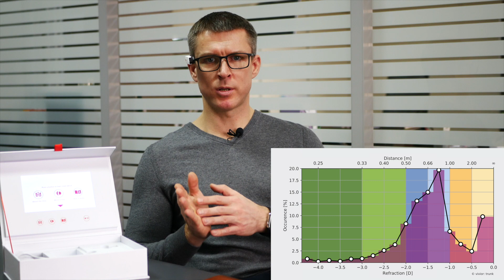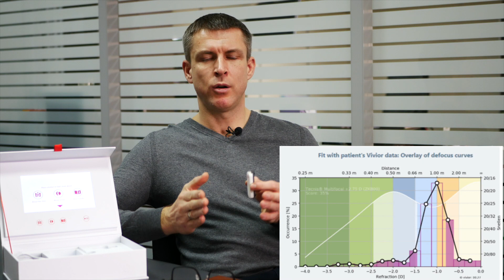Точный подбор мультифокального хрусталика - обзор технологии VIVIOR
Когда у вас развилась катаракта глаза, и вы уже знаете что лечение катаракты без операции невозможно, перед вами становится вопрос о выборе искусственного хрусталика глаза. И если способность читать без очков для вас важна, то вы приняли решение имплантировать мультифокальный хрусталик.

👉 Заходите на мой сайт чтобы
- подобрать оптимальный хрусталик глаза
- получить мою персональную консультацию
- отблагодарить меня за полезный контент
- связаться со мной по профессиональным вопросам 👈

Какой именно мультифокальный хрусткалик выбрать - это непростая задача, и чтобы ее облегчить я записал видео, где собрал

обзор всех технологий мультифокальных хрусткликов
как выбрать мультифокальный хрусталик при помощи заполнения и анализа специальной анкеты (выбор между мультифокальным бифокальным, трифокальным или EDOF хрусталиком с расширенной глубиной фокуса),
и наконец самый точный на сегодня метод выбора - анализ ваших зрительных потребностей с помощью специальной швейцарской технологии выбора ИОЛ (хрусталика глаза) VIVIOR.

В этом видео я расскажу как максимально точно и индивидуально подобрать премиальный мультифокальный хрусталик для лечения катаракты и коррекции пресбиопии, чтобы после операции не пользоваться очками для чтения сложно, но с применением современных технологий возможно.

В этом видео представляю обзор новой швейцарской технологии точного подбора типа мультифокального или EDOF хрусталика для ваших индивидуальных зрительных потребностей - VIVIOR.

Это технология поможет точно выбрать лучший мультифокальный хрусталик именно для ваших зрительных нужд и быть уверенным что вы выбрали самое лучшее для ваших глаз.

Другие видео о зрении, лечении катаракты и как выбрать хрусталик